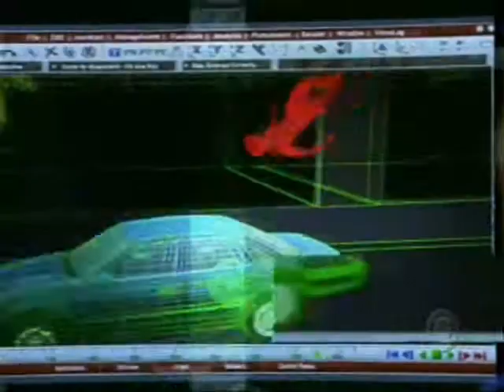Calleigh and Ryan- Love Gets Me Everytime --Request--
This is a CaRwash video with music by Shania Twain, "Love Gets Me Everytime". I am not a CaRwash shipper at all but I am taking requests and I really love this song. It was requested by CSIMIAMIWatcher. I really hope she enjoys it. Pleae rate and comment.